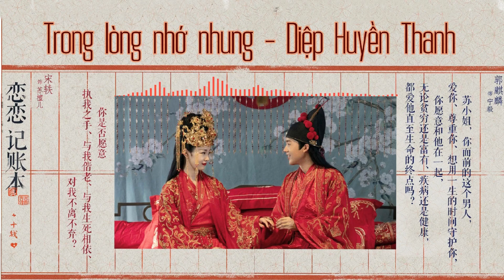Nhạc Trung Hay Nhất OST Trong Lòng Nhớ Nhung | Nhạc Trung Mới Nhất 2022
sub_confirmation=1